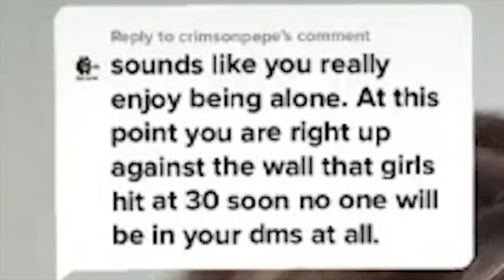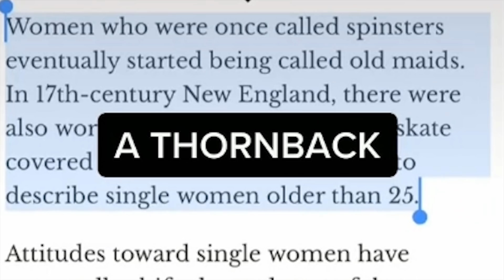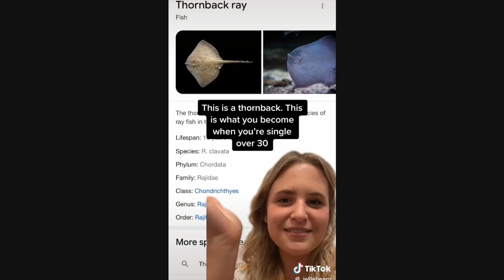Single Women In Her 30's DEMANDING To Be Loved TikToks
In this TikTok commentary reaction video 'Single Women In Her 30's DEMANDING To Be Loved TikToks' I uncover the pain some women feel in not getting the sweet, magical love they demand. The love they deserve?